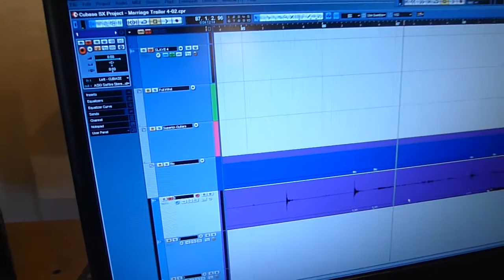Marriage Film - Composing the music for Marriage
A mini documentary with the composer of the feature film drama Marriage